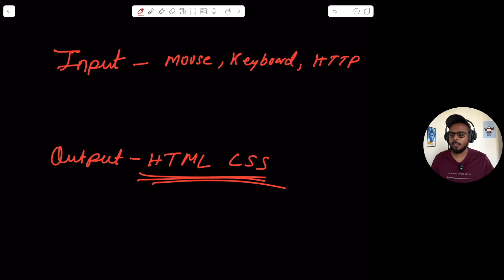Javascript Course in Hindi #1 Introduction and Host Environment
Learn the basics of Javascript in our first tutorial in Hindi.
In this video, I have covered the introduction to Javascript and the host environment.

This is Lecture 1 of the Javascript Course in Hindi